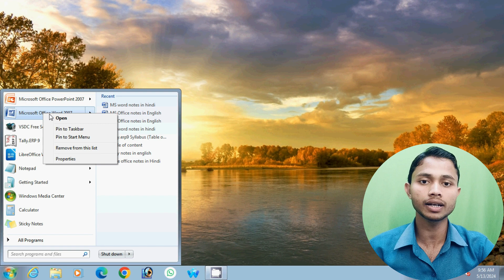Run any software by creating your own shortcut key.